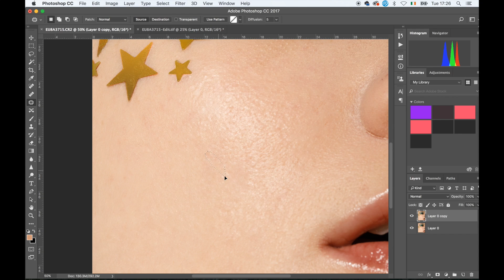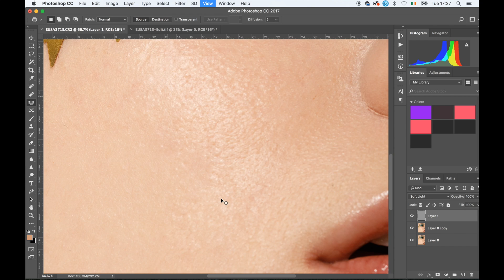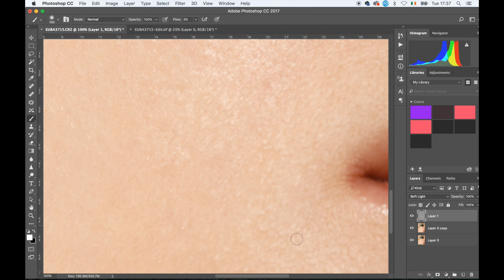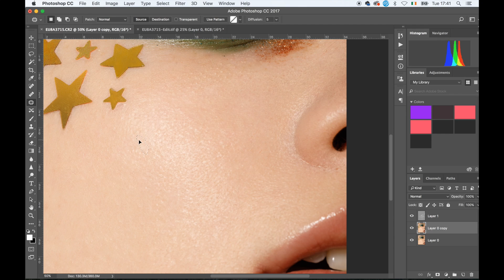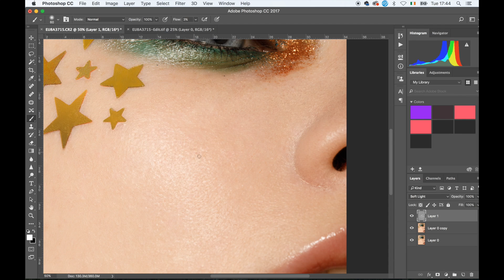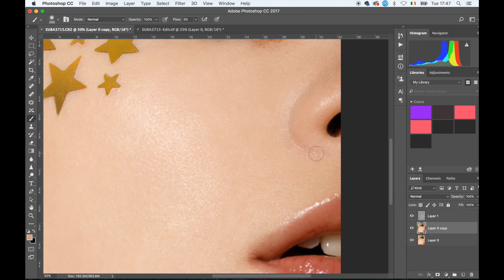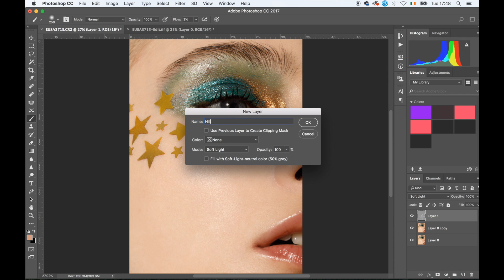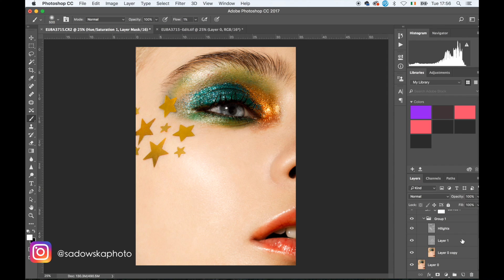Professional Macro Beauty Skin Retouching Using Dodging and Burning in Photoshop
What Video Gear do we use?

Big Camera (Amazon)
Camera Cage (Amazon)
Main Lens (Amazon)
Second Lens (Amazon)
Memory Cards (Amazon)
Sound Recording (Amazon)
Microphone (Amazon)

About Me: My name is Anita Sadowska, Im a 24 year old professional fashion photographer based in Dublin, Ireland. On my channel I will be uploading regular photography tips & tricks, Fashion shoot behind the scenes and loads of photoshop and lightroom retouching and editing tutorials.